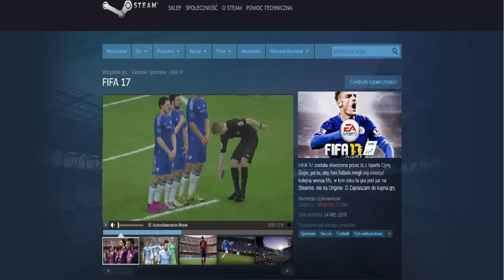5 RZECZY, KTÓRE DODAŁBYM DO FIFY 17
Siemka z tej strony MatrixD, dzisiaj zobaczycie 5 rzeczy, które dodałbym do FIFY 17, mam nadzieje że zostaną wkrótce dodane :D
Piszcie także swoje propozycje na dole :D
Po obejrzeniu filmu:
•Zostaw Like pod filmem :)
•Napisz Komentarz :)
• Dzięki :D